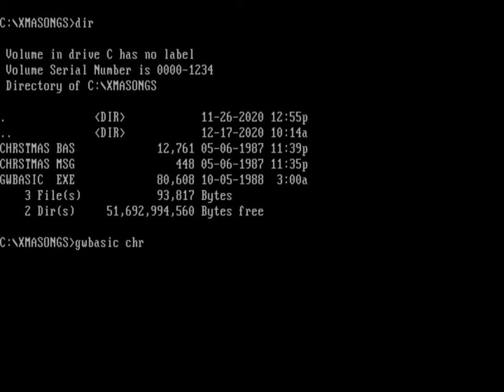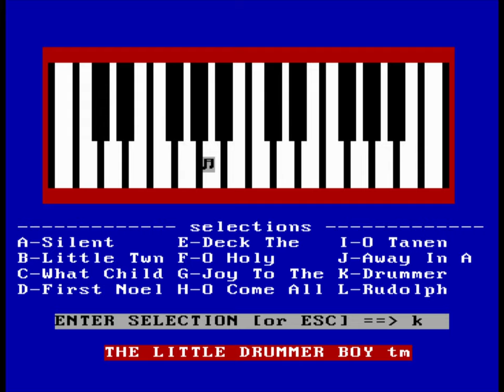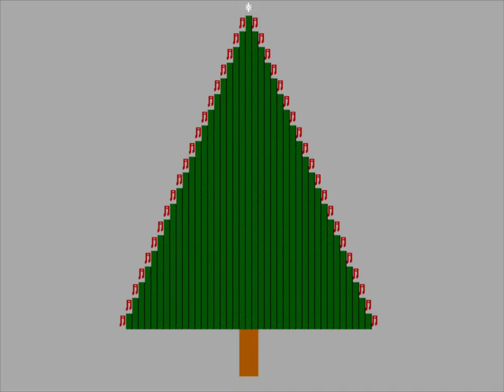Christmas songs (PC MS-DOS, 1986)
Christmas songs is a music program written in Basic in 1986 by John Nagy.

Songs included:
  - Program loading - 0:00
  - Silent night - 0:22
  - O little town of Bethlehem - 1:16
  - What child is this? - 2:05
  - The first Noel - 3:07
  - Deck the halls - 3:55
  - O holy night - 4:23
  - Joy to the world - 5:42
  - O come, all ye faithful - 6:09
  - O tanenbaum - 6:51
  - Away in a manger - 7:31
  - The little drummer boy - 8:09
  - Rudolph, the red-nosed reindeer - 8:48